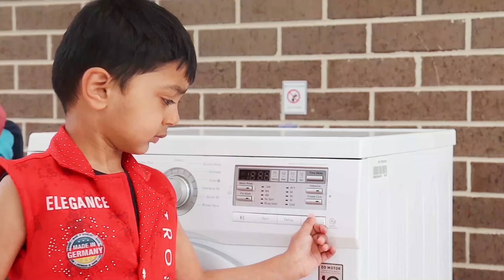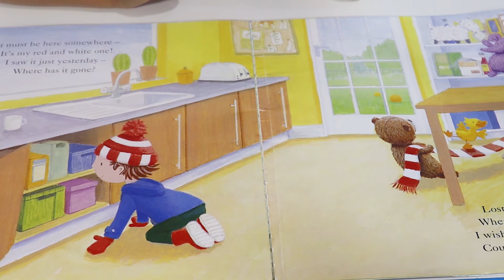Yashi and Pranat Pretend Play with Candy and Sweets Dispenser Machine Toy | Funny Stories for kids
Yashi and Pranat pretend play with their father the new candy and sweets dispenser machine toy. Watch the Funny Stories video for Children

Candy Dispenser
Pretend Play
Pretend Play  with Candy Dispenser
Candy Dispenser Machine Toy
Pretend Play  with  Sweets Dispenser Machine Toy
Sweets Dispenser Machine Toy
Candy Vending Machine
Funny Stories for kids
Funny Stories for Children
candy dispenser
candy machine
how to make
candy
dispenser
diy candy dispenser
diy candy machine
do it yourself
vending machine
how to build
for kids
how to make a candy dispenser
cardboard
gumball